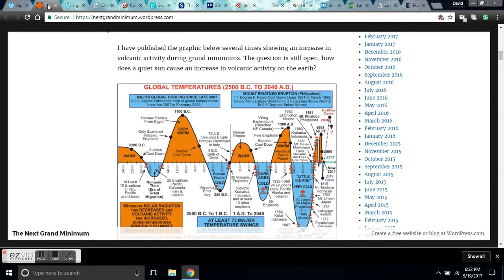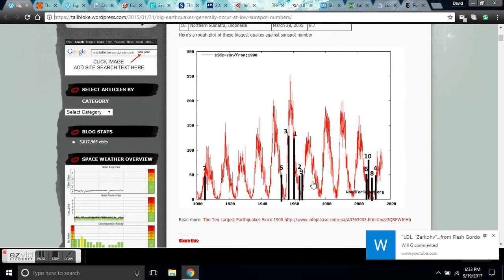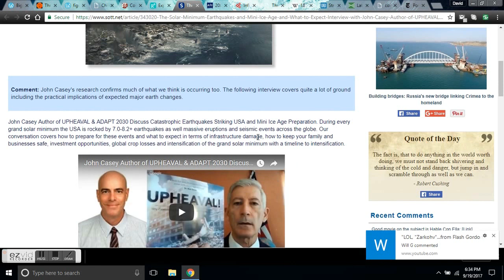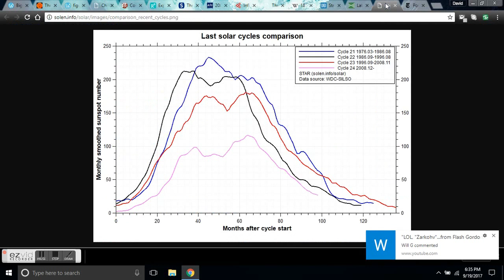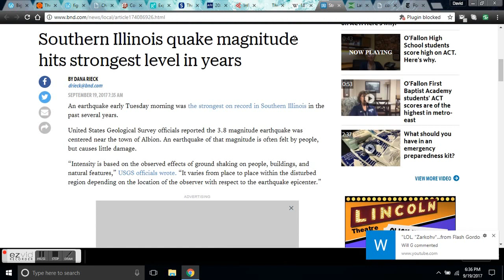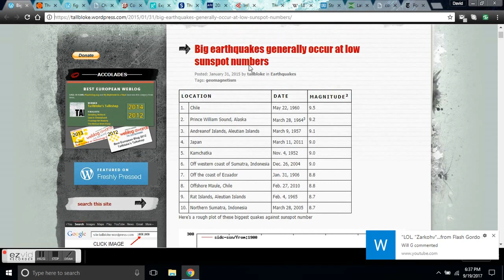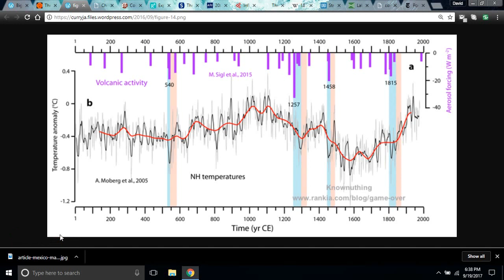Powerful Earthquake Strikes Mexico - Cosmic Rays - Earthquakes and Volcanic Eruptions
In the last a few decades research papers started to appear in the scientific press that clearly show correlation between cosmic-solar radiations and destructive geological events like earthquakes & volcanic eruptions. These research papers are supported by statistical evidence that go back hundreds of years.

I went through some of these research papers and found an outstanding observed data that are self-explanatory, if one equipped with the correct physics. But, the researchers could not provide correct interpretation of these data. The reason of course is the fundamental defects in the basic laws of physics. Started in the 1967 a study published with the Earth and Planetary Science Letters found solar activity plays a significant role in the triggering of earthquakes. In 1998 a scientist from the Beijing Astronomical Observatory, Chinese Academy of Science, found a correlation between low solar activity and earthquakes.

Another recent research, carried by The Space and Science Research Center in Florida, US, showed strong correlation between solar activity and the largest earthquakes and volcanic eruptions within the continental united states and other regions around the world. The study looked at the data of volcanic activity between (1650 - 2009) and seismic (earthquakes) activity between (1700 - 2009) and then the recorded data was compared with the sunspots record (solar activity).

The results of this study showed very strong correlation between solar activity and the largest seismic and volcanic events, within the continental US and globally. The correlation for volcanic activity was bigger than (greater than 80%) and for the largest earthquakes was (100% of the top 7 most powerful) versus solar activity lows. Additionally, the research concluded the existence of a strong correlation between global volcanic activity among the largest of classes of eruptions and solar activity lows.

 With the 80.6% occurrence of large scale global volcanic eruptions taking place (greater than VEI 5) during solar activity lows and with 87.5% occurring for the very largest (greater than VEI 6) eruptions during major solar minimums.

The last paper that I have read about this topic is titled: Explosive Volcanic Eruptions Triggered by Cosmic Ray: Volcano as a Bubble Chamber. The research was conducted by Japanese scientists led by Toshikazu Ebisuzaki.

They studied the relationship between solar magnetic activity and 11 explosive eruptions from silicate-rich volcanoes in Japan over the past 306 years. They found that 9 of the eruptions occurred during solar minimum (inactive phase of solar activity). However, I believe the researchers are quite accurate with the assumption that the eruption of those volcanoes was triggered by cosmic radiation, but their model of how the eruption is taking place (the mechanism of eruption) - what they called bubble nucleation induced by cosmic muons - cannot possible be correct. The process that would trigger the eruption is located deep within the magma chamber, several kilometers below the surface, not 10 m within the surface of the volcano. To give credibility to their model the researchers chose mountain volcanoes. In other words, they only considered eruptions that occurred high above the sea level. Moreover, although the paper provided clear data that showed most destructive earthquakes in the last three centuries in Japan took place during solar minimum, no physical mechanism was proposed to explain the correlation between these earthquakes-almost all of them deep earthquakes- and solar magnetic activity.